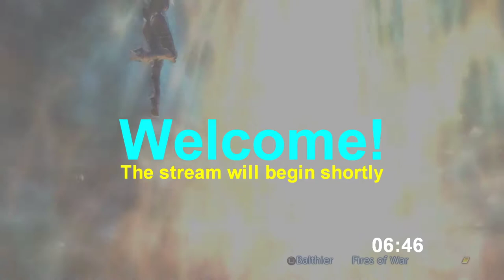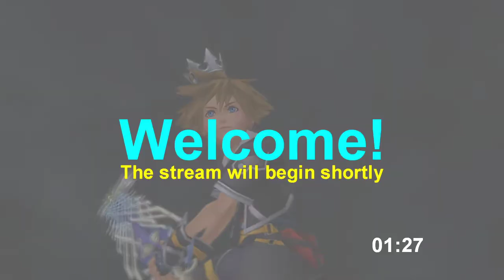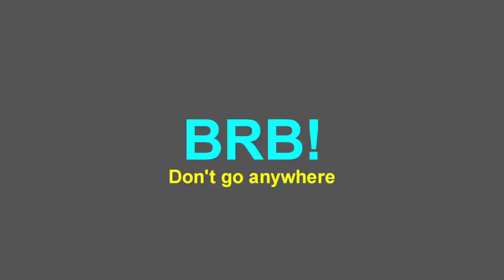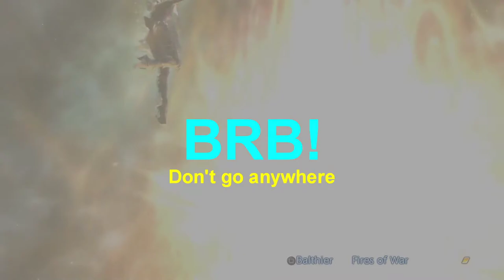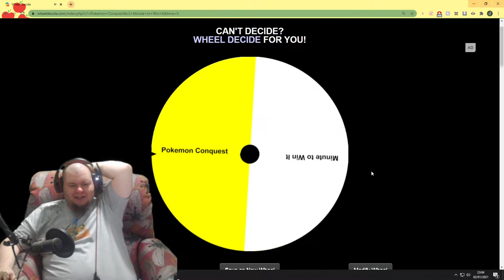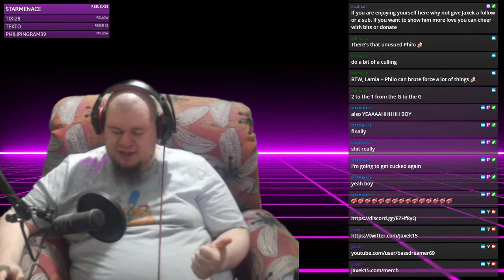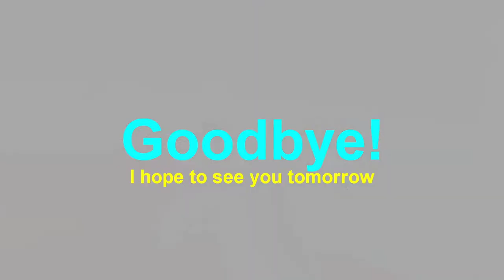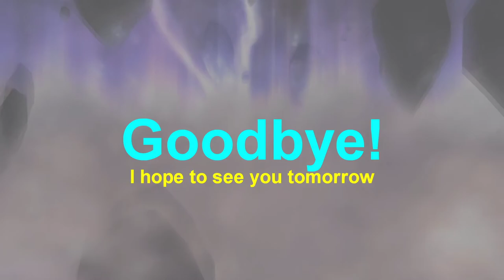[Stream Archive] - Darkest Dungeon Modded Playthrough Part 5